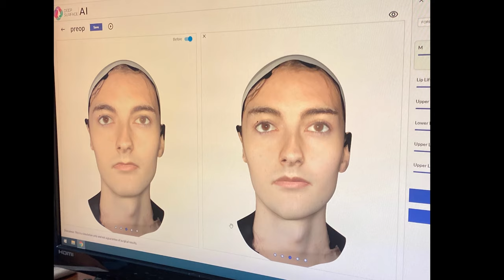FFS RECOVERY UPDATE! i survived my trans surgery (barely)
Full FFS recovery update! My gender affirming surgery was really hard...but so worth it!